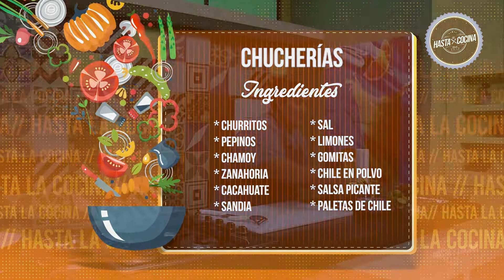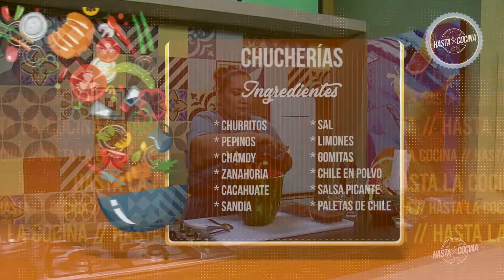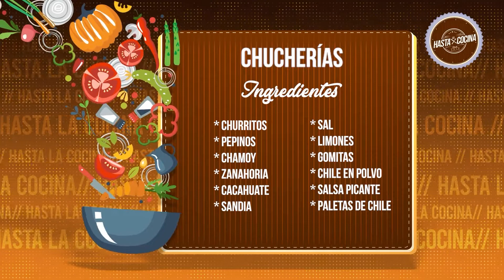Chucherías (20 De Julio)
Hoy la Chef Luisa preparó unas ricas Chucherías como una Cacahuatada que seguramente te fascinaran,  no te lo pierdas aquí en tu programa de Hasta La Cocina

Hasta La Cocina de Lunes a Viernes en punto de la 1:00 p.m. solo por TVP